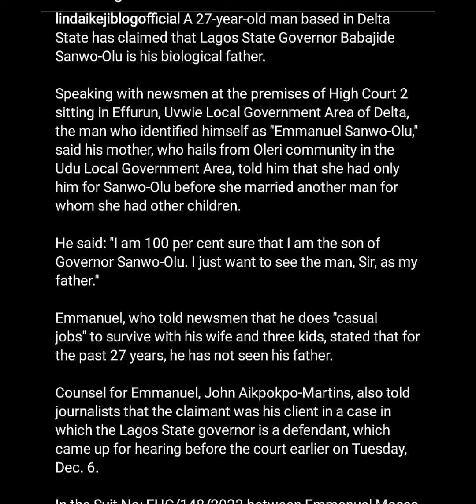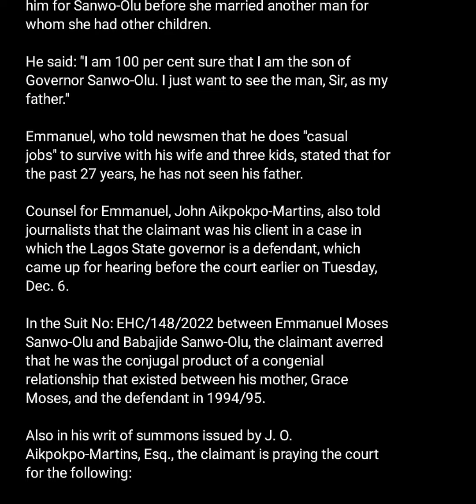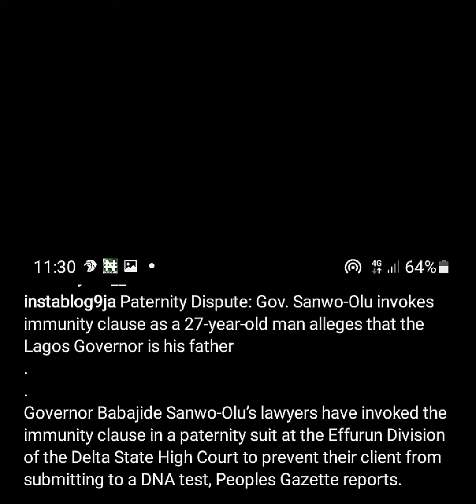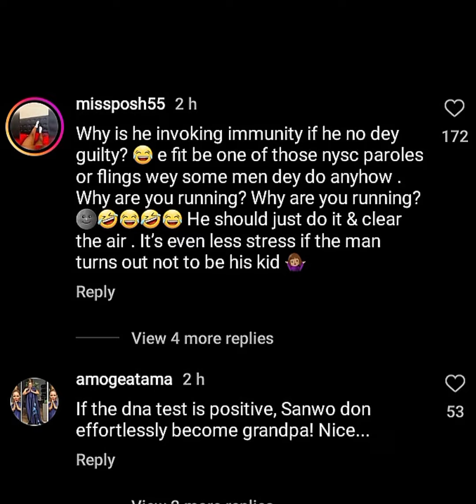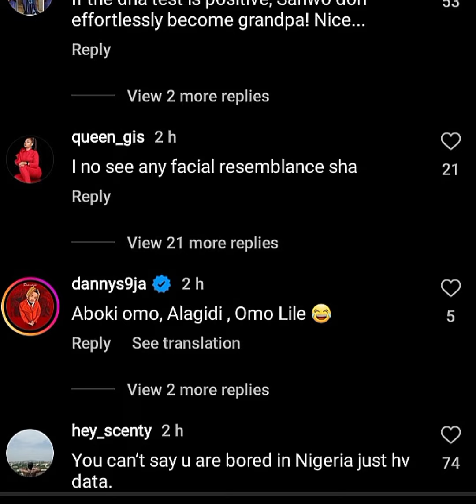Exposed😱👉BABAJIDE SANWO OLU in a PATERNITY MESS secret child surface demand for DNA TEST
governor babajide sanwo olu in a paternity mess allehed secret child surface & demand for dna test